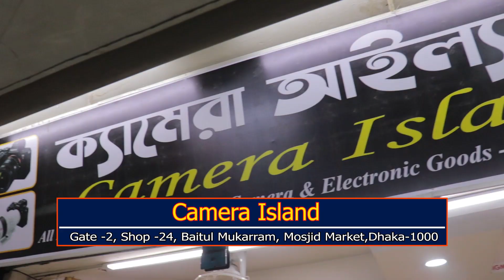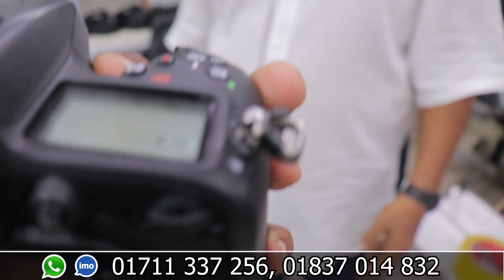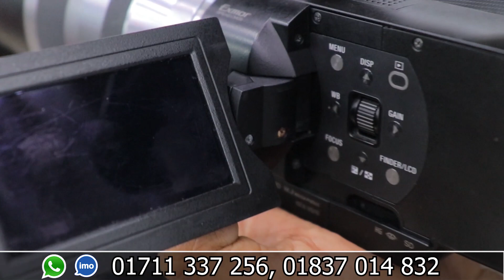Used DSLR Camera Price In Bangladesh প্রফেশনাল এবং নন প্রফেশনাল ক্যামেরা কিনুন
Camera Island
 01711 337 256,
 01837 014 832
Gate -2, Shop -24, Baitul Mukarram, Mosjid Market,Dhaka-1000

আসসালামু আলাইকুম যে সকল ভাইয়েরাও পুরনো রিভিউজ ক্যামেরা কিনতে চাচ্ছেন তাদের জন্য এই ভিডিওটি সম্পূর্ণ এখানে দেখাবো পুরানো ক্যামেরা পুরানো লেন্স |

dslr_camera_konta valo_2023
dslr_camera_pic_style